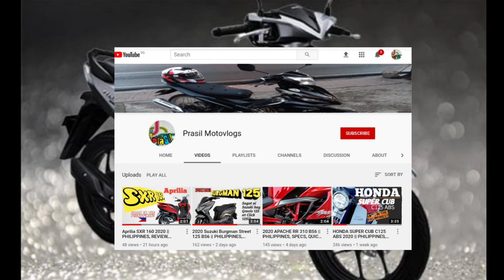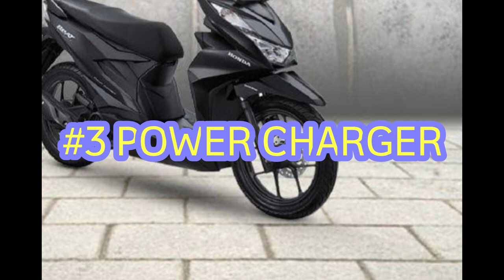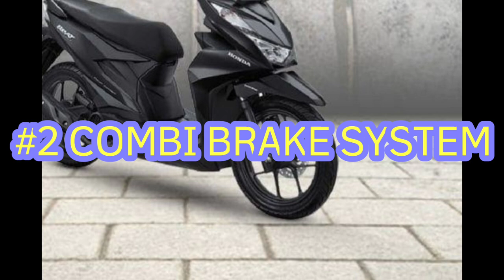5 REASONS BAKIT BIBILHIN MO SI HONDA BEAT 2020 || PHILIPPINES